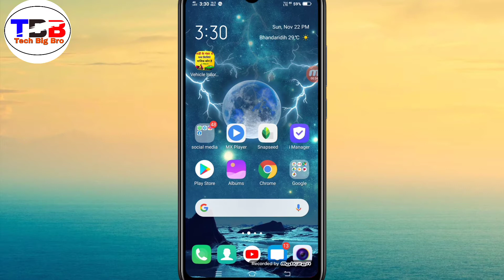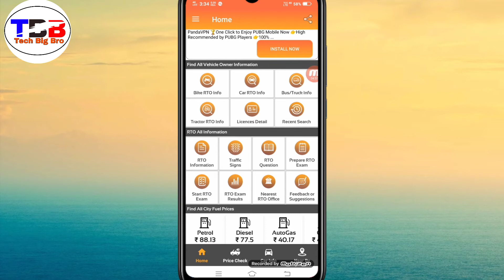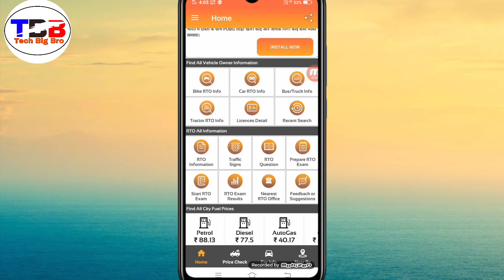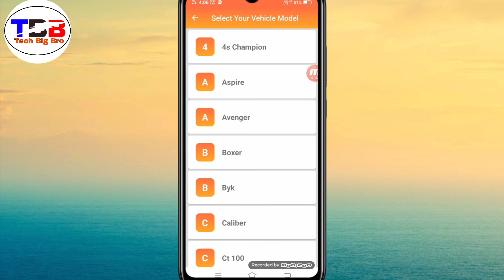किसी भी गाड़ी के नंबर से उसके मालिक का पता कैसे लगाए | RTO Vehicle information | Tech Big Bro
हेलो दोस्तो आप सभी का स्वागत है आपके और हमारे Youtube चैनल Tech Big Bro मैं और इस video मैं आप सभी को एक amazing app के बारे मे बताने वाला हु की आप इस app से किसी भी गाड़ी Number से उसके मालिक का पता लगा सकते है!